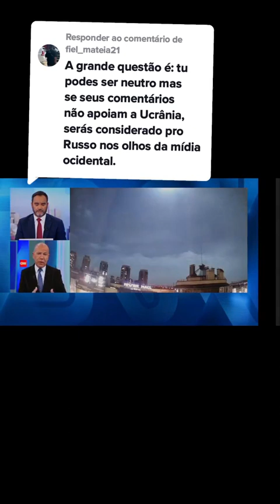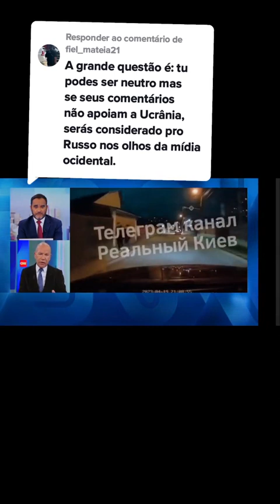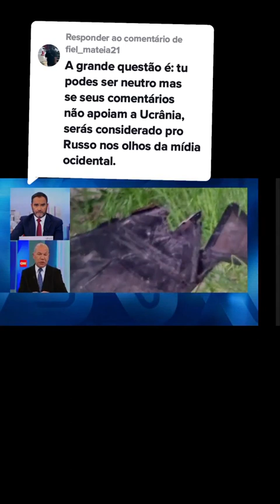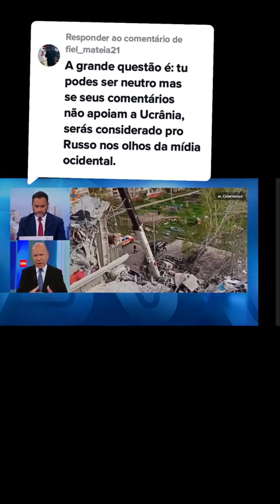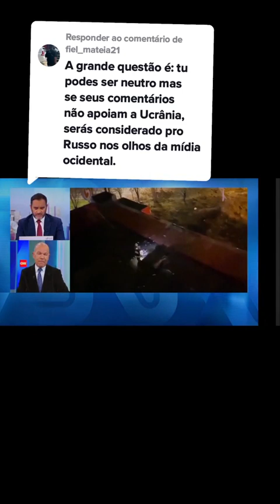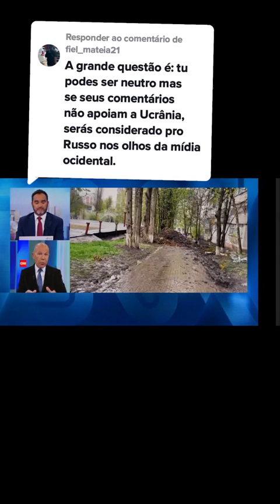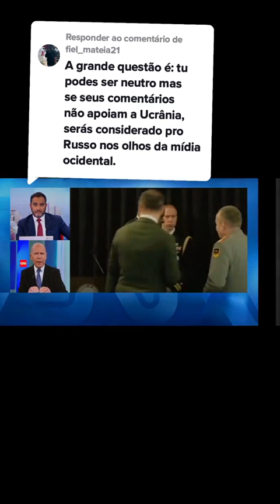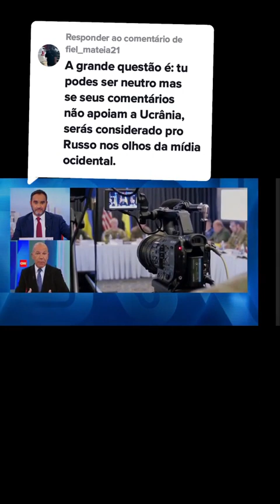Major General Agostinho Costa, Europa, Ucrânia, Rússia, Guerra